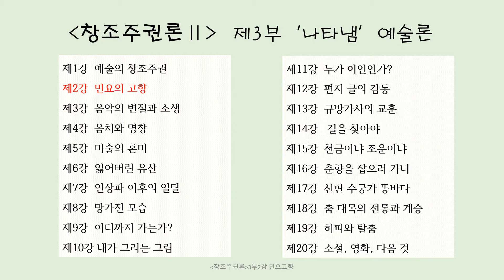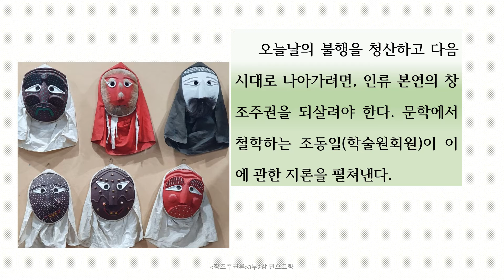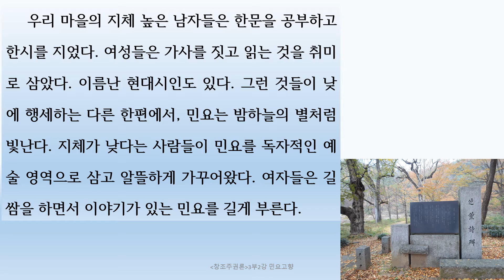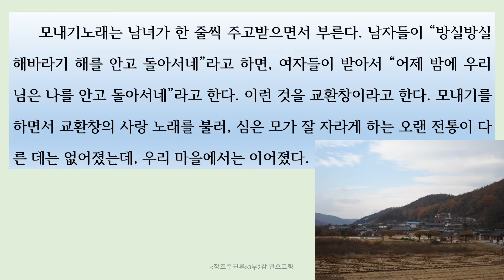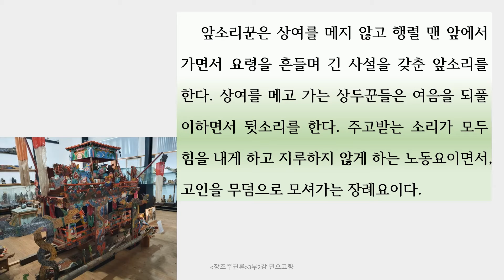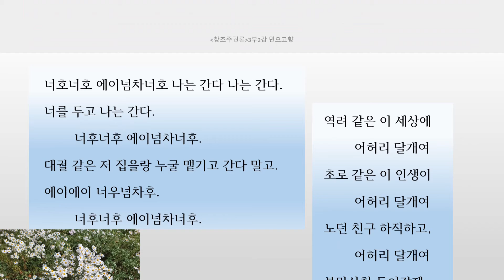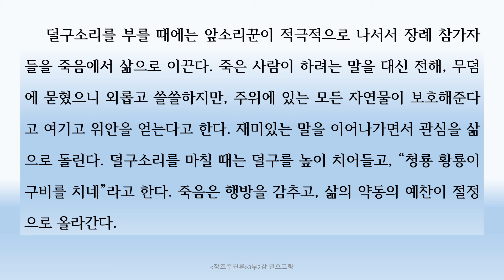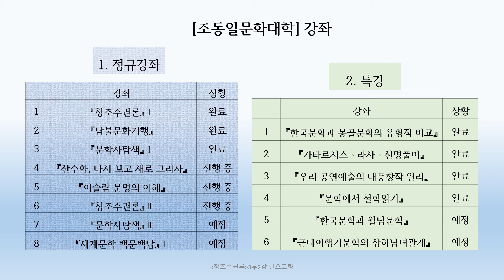『창조주권론』Ⅱ 3-2강 민요의 고향 : 모내기노래, 상여소리, 덜구소리, 앞소리, 뒷소리, 앞소리꾼 죽은 사람 산 사람 소통〚조동일문화대학〛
『창조주권론Ⅱ』 제3부 나타냄 -예술론 2강 민요의 고향
2강 키워드 : 밤하늘보호공원, 영양군 오지 주실마을, 한문공부, 조지훈, 길쌈민요, 모내기노래, 방실방실 해바라기,  교환창, 장례요, 상여소리, 덜구소리, 선후창, 앞소리, 뒷소리, 앞소리꾼, 상여, 상두꾼, 여음, 요령, 사설, 노동요, 저승길, 적막강산, 내세의 구원, 자문자답, 죽은 사람, 산 사람, 죽음과 삶, 청룡 황룡, 사제자, 전교, 승려, 목사, 무당, 단골, 친소관계,

공통 키워드 : 조동일, 조동일교수, 조동일강의, 조동일강좌, 조동일유튜브강의, 조동일문화대학, 조동일문화대학 강좌, 인문강좌, 인문학탐방, 창조주권론, 예술론, 대등론,

〚조동일문화대학〛 여섯 번째 정규강좌 『창조주권론Ⅱ』 안내

가. 『창조주권론Ⅱ』 소개

1. 강좌 내용
오늘날의 불행을 청산하고 다음 시대로 나아가려면, 인류 본연의 창조주권을 되살려야 한다. 문학에서 철학하는 조동일(학술원회원)이 이에 관한 지론을 펼쳐낸다.

2. 강좌 구성과 진행 : 『창조주권론Ⅱ』는 3부 20강, 4부 20강, 총 40강으로 이루어진다. ‘구독’을 누르고 수강한 다음 논평을 써서 제출하면, 평가 등급이 기입된 수료증을 보낸다. 수강 사실은 강의마다 댓글을 달아 표시한다. 논평을 제출할 주소는 40강 강의 말미에서 알린다.

3. 〚조동일문화대학〛 강좌 안내
1) 정규강좌
① 『창조주권론』Ⅰ: 완료
② 『남불문화기행』 : 완료
③ 『문학사탐색』Ⅰ : 완료
④ 『산수화, 다시 보고 새로 그리자』 : 진행 중
⑤ 『이슬람 문명의 이해』 : 진행 중
⑥ 『창조주권론』Ⅱ : 진행 중
⑦ 『문학사탐색』Ⅱ : 예정
⑧ 『세계문학 백문백답』 : 예정

2) 특강
① 『한국문학과 몽골문학의 유형적 비교』 : 완료
② 『카타르시스ㆍ라사ㆍ신명풀이』 : 완료
③ 『우리 공연예술의 대등창작 원리』 : 완료
④ 『문학에서 철학읽기』 : 완료
⑤ 『한국문학과 월남문학』 : 예정
⑥ 『근대 이행기문학의 상하남녀관계』 : 예정

3) 탑재 완료된 강좌도 여전히 열려 있으므로, 수강을 시작하고 논평을 제출할 수 있다.
4) 특강은 출석이나 논평에 관계없이 자유롭게 들으면 된다. 이후 동일한 주제의 여러 특강이 모이면, 정규강좌로 재편할 가능성이 있다. 특강에 기재한 댓글도 향후 정규강좌의 출석으로 인정된다.

1) 서울대학교에서 불문학과 국문학을 공부하고, 국문학으로 문학박사 학위를 받았으며, 계명대학교, 영남대학교, 한국학대학원, 서울대학교 교수를 거쳐, 현재 서울대학교 명예교수, 대한민국학술원 회원이다.
2) 『한국문학통사』(전6권) 외에 『세계문학사의 전개』(2002), 『동아시아문명론』(2010), 『문학사는 어디로』(2015), 『서정시 동서고금 모두 하나』(2016), 『시조의 넓이와 깊이』(2017), 『창조하는 학문의 길』(2019), 『동아시아문명의 심층 대등한 화합』(2020) 등 단독저서 80여 권이 있다.
3) 위 학문적 저술 외에 『山山水水 조동일화집』(2014),  『老巨樹展 조동일 화집』(2018) 등 화집을 출간하고, 몇 차례 개인전을 가진 바 있다.
4) 2020년 5월부터 〚조동일문화대학〛의 유튜브 강의를 시작하여 현재 『창조주권론』 등 여러 강좌를 진행하고 있다.

다. 진행 안내
*위 카페에는 『창조주권론』과 『남불문화기행, 선진국의 허실』, 『문학사탐색』 등 정규강좌와 특강의 강의별 유튜브 인터넷 주소가 게재되어 있습니다.